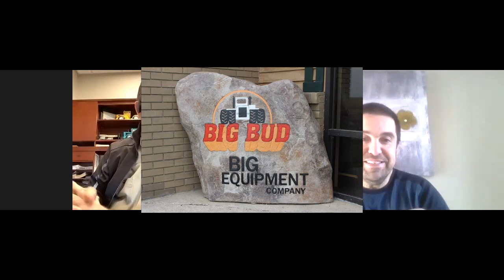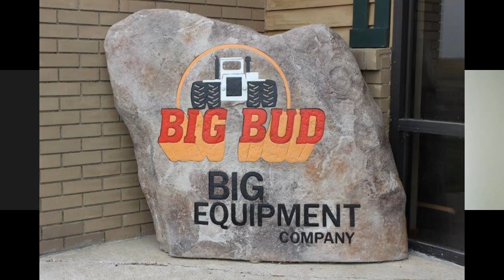1 of 2 Morgan talks big bud tractors with Ron harmon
What a fantastic opportunity to speak with Ron harmon  THE MAN BEHIND big bud  tractors and bid equipment company in Montana USA .
Ron spoke with me about the development of the big bud 747  .  and other big bud tractors and other big American  tractors
thanks to every one at big equipment for year help

big equipment company

podcasts